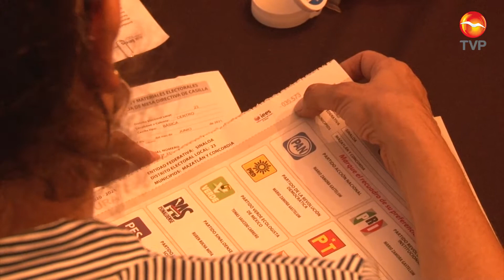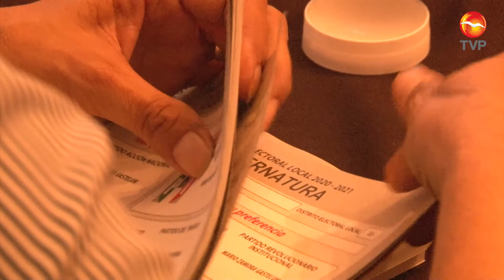Entregan paquetes electorales en el Distrito 23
El Consejo Distrital numero 23 del Instituto Electoral del Estado de Sinaloa en conjunto con el Instituto Nacional Electoral hicieron entrega de los paquetes electorales que se utilizarán en los comicios del 6 de junio a los presidentes de las casillas que conforman dicho distrito en los municipios de Mazatlán y Concordia.

  Gustavo Osuna Lizárraga, presidente del Consejo Distrital numero 23, dijo que es a través de los capacitadores asistentes electorales (CAE) tanto locales como federales que se realiza la entrega para la elección de gobernador, diputados federales, locales y ayuntamientos.

Durante la entrega el se abren los paquetes sellados y se cuenta cada una de las boletas y demás material para firmar de recibido.

Mencionó que la entrega se realiza en el tiempo establecido por la Ley aunque señaló que hubo un ligero retraso debido a que las boletas electorales de candidaturas comunes fueron reemplazadas por decisión del Tribunal Electoral del Poder Judicial de la Federación.